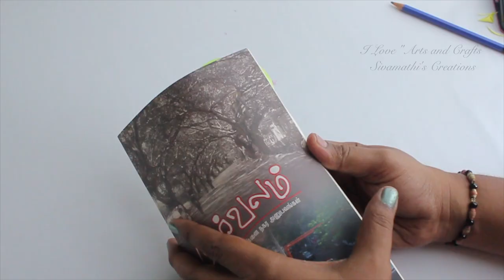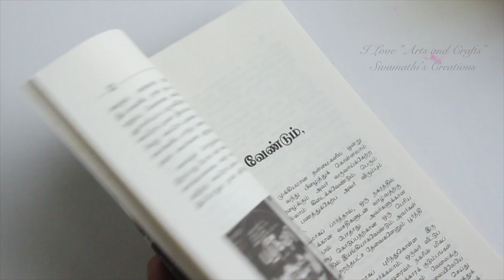Smiley bookmark - Origami Bookmark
Learn to make this compact and useful SMILEY BOOKMARK to lift up your mood. Just follow this easy Step by Step Tutorial!